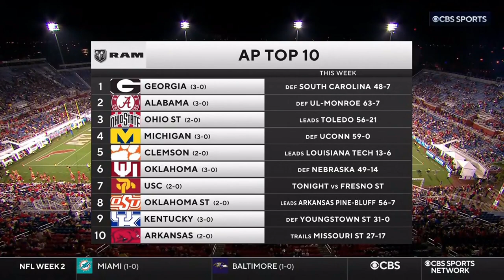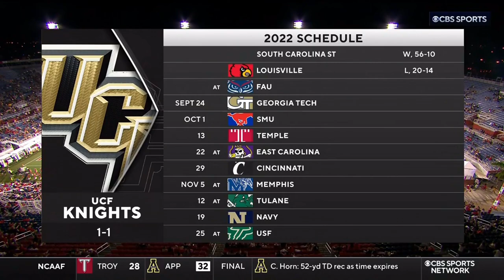UCF vs FAU Full Game Week 3 September 17, 2022